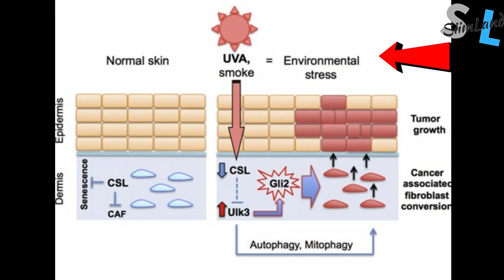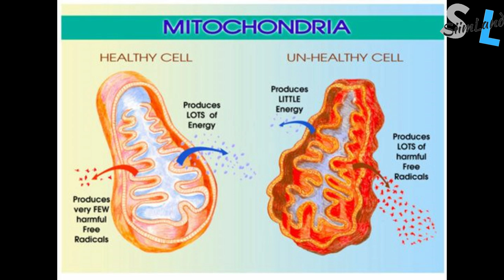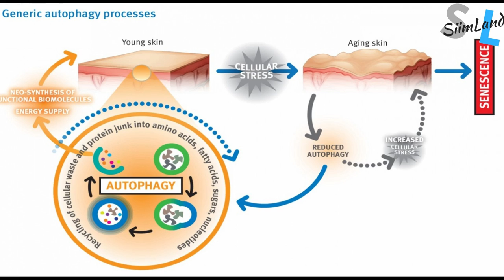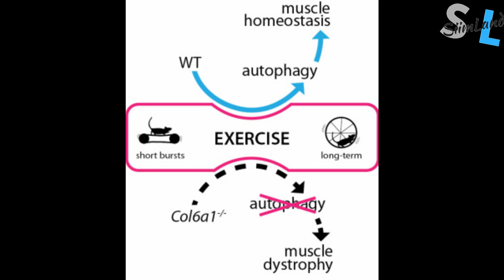Does Fasting Reduce Loose Skin - Autophagy and Loose Skin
Does autophagy reduce loose skin? Check out this video about fasting autophagy and loose skin.

Metabolic Autophagy Book